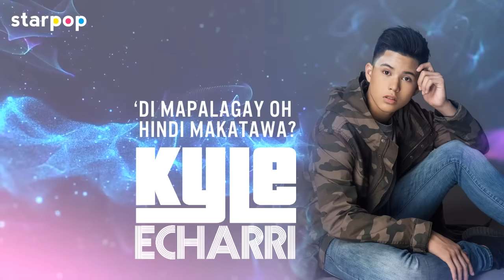Pagtingin Na - Kyle Echarri (Lyrics)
Listen and download Kyle Echarri's music at Spotify and iTunes!

Words and Music by Volts Vallejo
Live Guitars by Tommy Katigbak
Vocal Production by Rox B. Santos & Gabriel Tagadtad
Back-up Vocals & Vocal Arrangement by Brenan Espartinez
Mixed and Mastered by Boggie Manipon of Bellhaus Studios